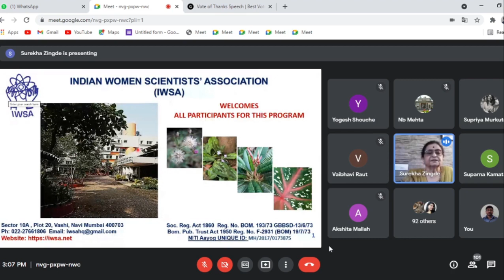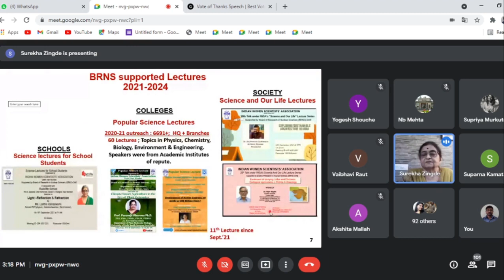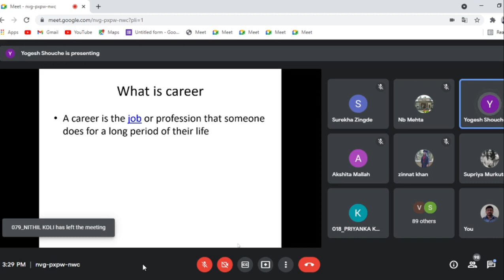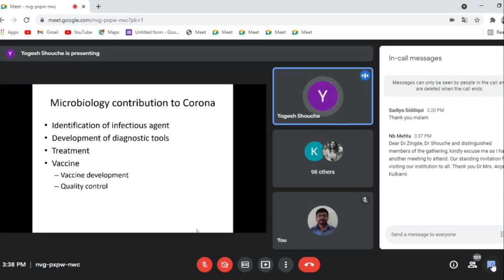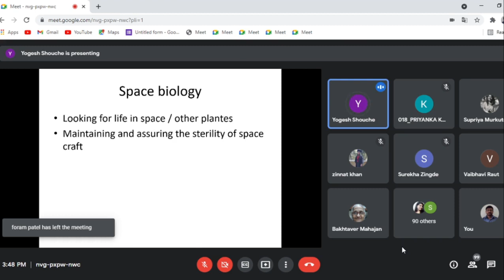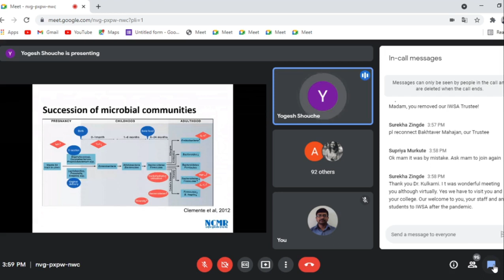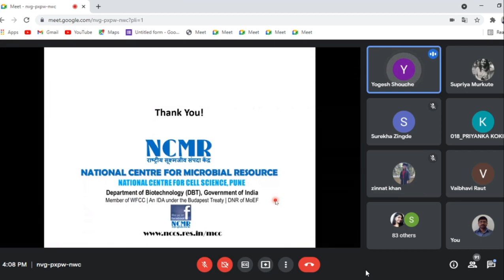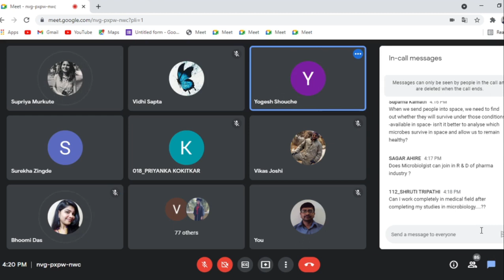Career Opportunities In Microbiology || IWSA || NB MEHTA || DR YOGESH SOUCHE || Dr. SUREKHA ZINGDE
This is recording of guest lecture conducted by IQAC and Department of Microbiology in association with Indian Women Scientist Association (ISWA) under the aegis of Board of Research in Nuclear Science (BRNS) - Department of Atomic Energy (DAE).

Dr. Yogesh Souche sir was the guest speaker for the event.